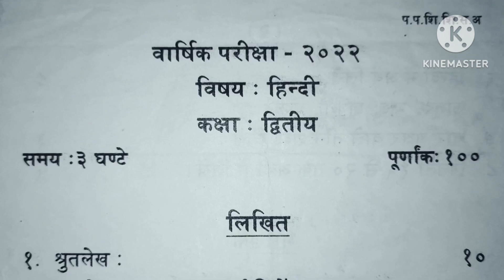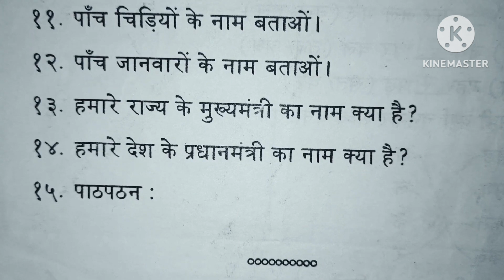March 3, 2024